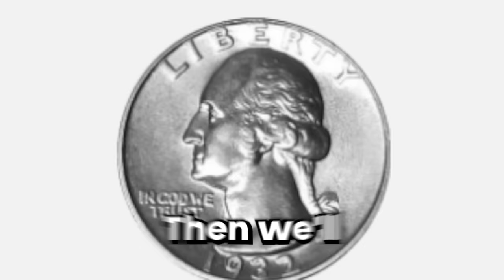A Coin Flip Decides Our Pokemon Team, Then We Battle!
Colpa and I randomized pokemon in Scarlet and Violet but theres a twist! We will have 15 minutes to catch a team! Then after the time is up we will layout the 6 Pokemon we want in the pc box! If it lands heads then we keep the pokemon we caught. If it’s tails we trade that pokemon in that spot with our opponents pokemon in that spot! We then build our teams the best we could and then we fight in a 6v6 Pokemon battle!

►Co Host                    @ColpaPlays